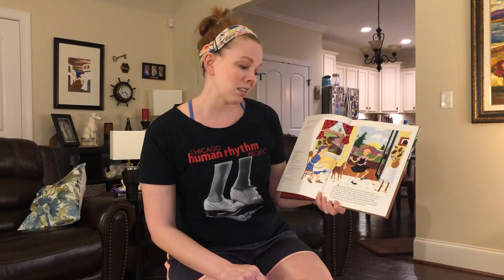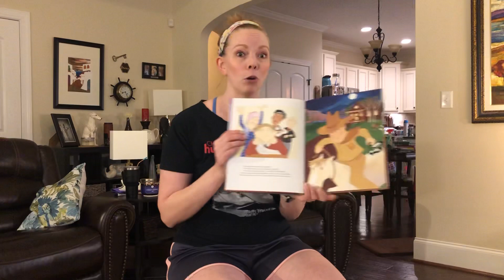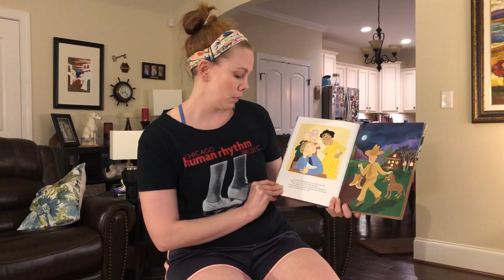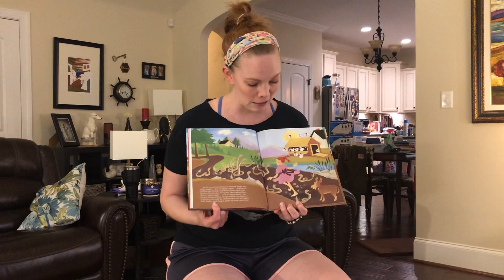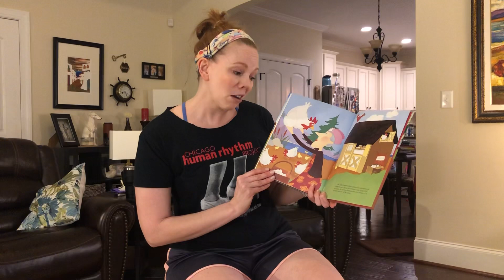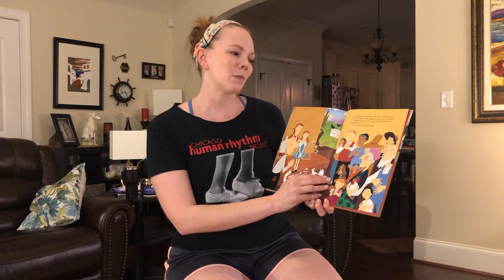Ms. Katie's Shake, Rattle & Roll Story Time: Tap Dance Fever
Ms. Katie reads Tap Dance Fever by Pat Brissom.